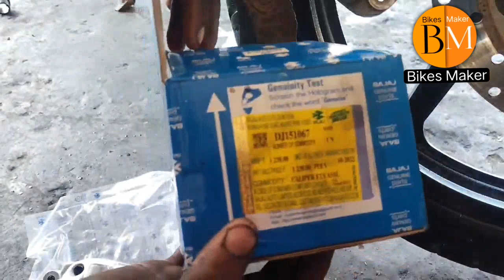Pulsar Caliper change